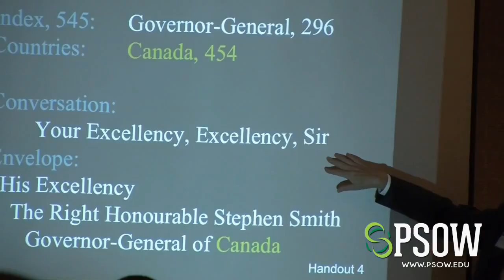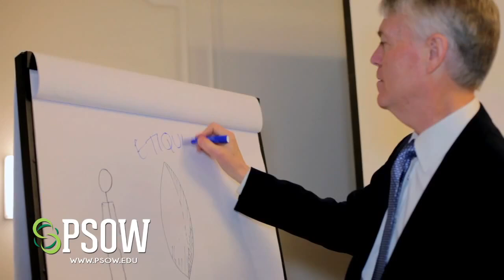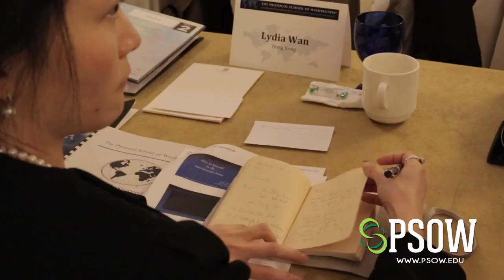Protocol Officer Training from The Protocol School of Washington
With the evolution of globalization, protocol has become a highly sophisticated and strategic asset in today's business, military, and diplomatic world. Become a trusted advisor, an expert, and a recognized leader in planning and orchestrating V.I.P. visits, meetings, ceremonies, and special events. Leaders will count on you to advise and guide them in U.S. and foreign order of precedence, customs, and cultural differences.